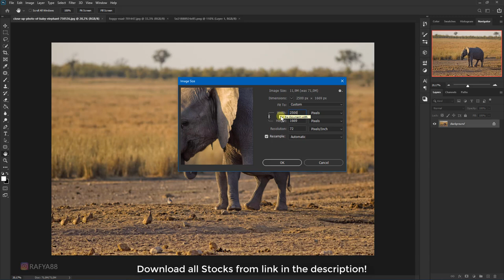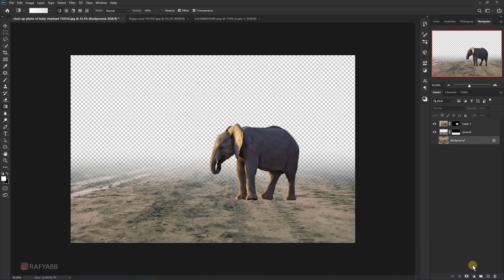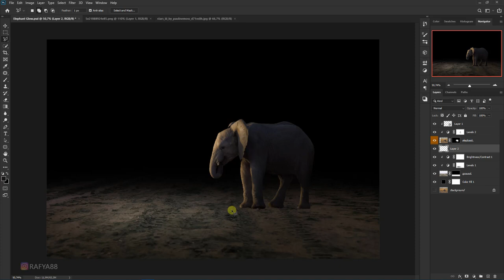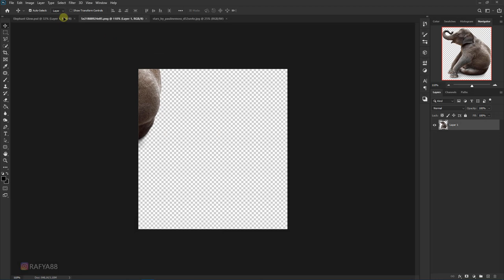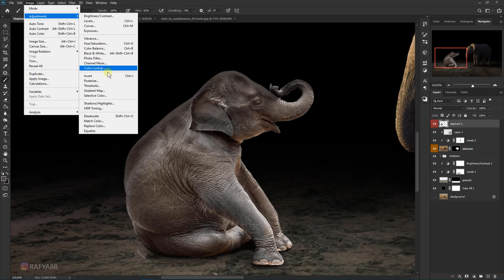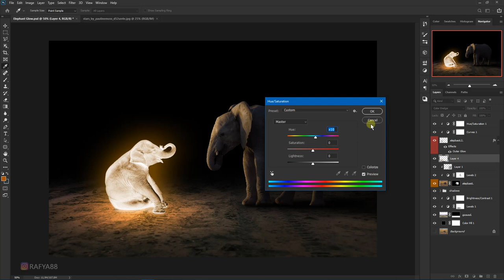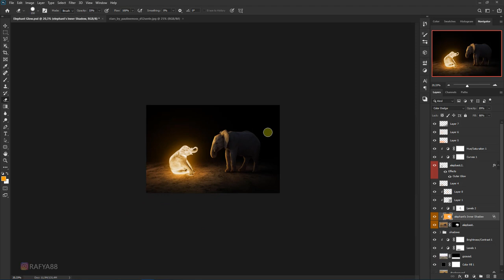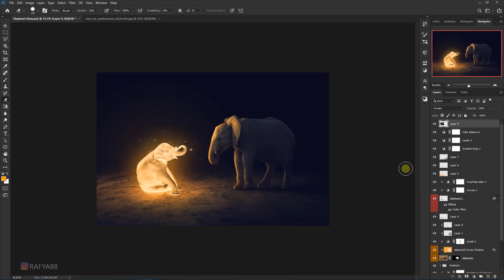Meet A Friend Glowing Effect Photo Manipulation Photoshop Tutorial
making of meet a friend glowing photo manipulation scene effect in photoshop,